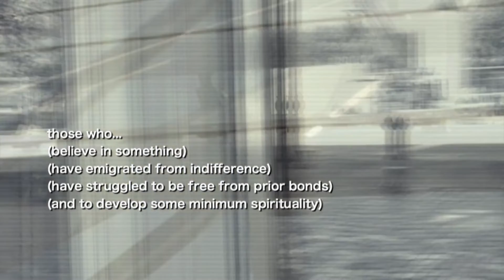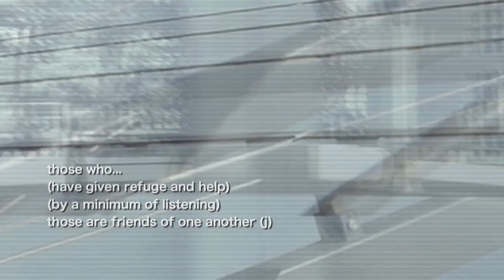Bologna in Lettere 10th Tamara Lai I&THEM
Arte-fatti contemporanei
a cura di Maria Korporal
Tamara Lai,   I&THEM